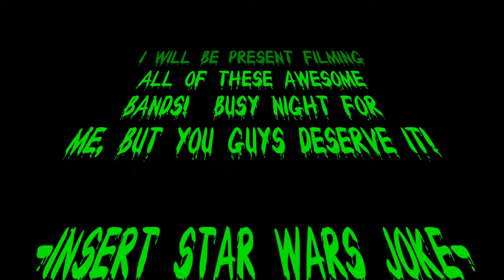Cosmic Waste LIVE at Peak 31 ad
Cosmic Waste LIVE at Peak 31 Friday 7/1/16 2419 N. Union Blvd.

Playing along side these incredible bands:
Beatgrinder:
From recording audio, scoring film, producing music, session (gutiar/bass), vocal services, commercials, music videos, light graphic and documentary services.